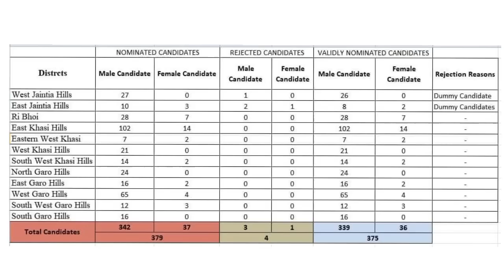TMC NPP Dakgrikanio Sak31ko Rima |Salengko Police Rikstapa|Assamo Muslimko Rimanira BJP Chalaki-Daka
Date 9-2-23

My Equipment-
DSLR Camera